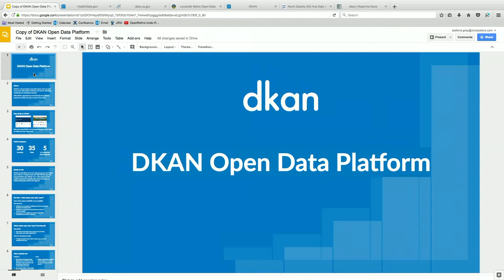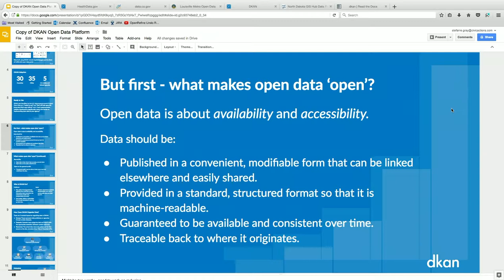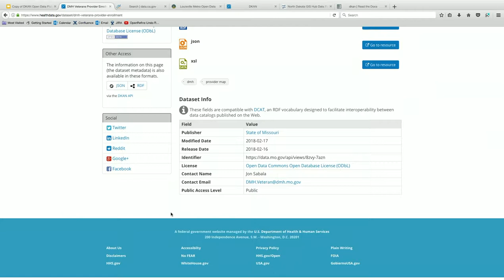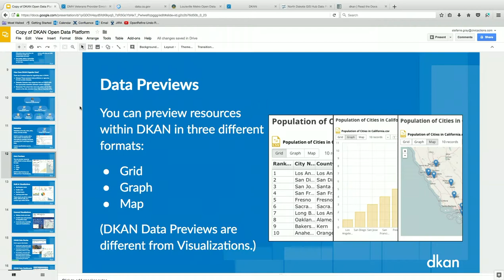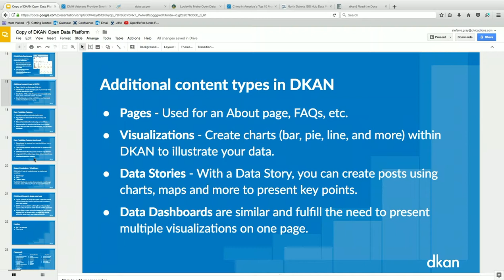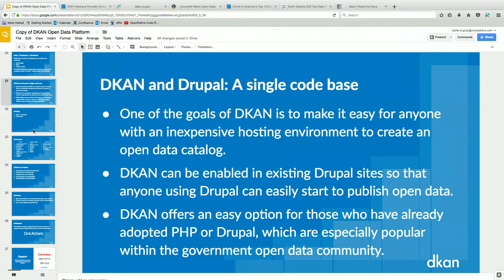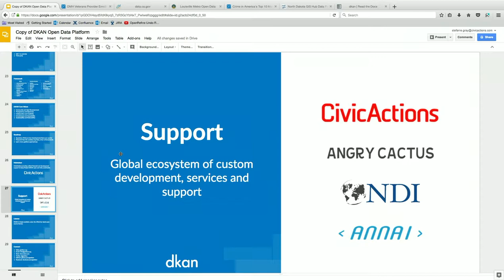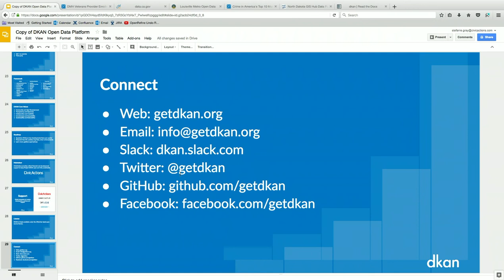Data to the People: Open Data Publishing with DKAN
Stefanie Gray

Transparent and accessible data is vital for everything from holding elected officials accountable to moving scientific advancements forward.

When governments, non-profits, and universities make their data directly available to the public, these resources can then be used by citizens, researchers and journalists in new and innovative ways.

DKAN is a community-driven, free and open source Drupal-based open data platform with a full suite of cataloging, publishing, and visualization features. With usage spanning 30 countries, 35 cities, and 5 federal agencies, it is a powerful tool to open up data to the people.

Sites built on DKAN include HealthData.gov, the USDA's National Agricultural Library, and the State of California's open data portal.

Features and functionality within DKAN include robust APIs, built-in compliance with federal and international open data standards, customizable metadata schema mapping, custom workflows, data harvesting, data storytelling, and more.

Participants will learn how to use the DKAN open data platform to publish and visualize data. and walk away with the ability to create a DKAN site of their own. Users will also gain an understanding on how to contribute to the Project DKAN community effort.